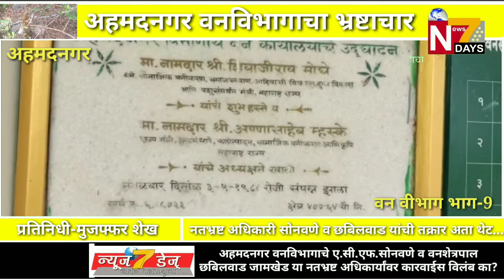अहमदनगर वनविभागाचे ए.सी.एफ.सोनवणे व वनशेत्रपाल छबिलवाड जामखेड या नतभ्रष्ट अधिकार्यांवर कारवाईस विलंब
मुख्य संपादक-आय.एस.पटेल